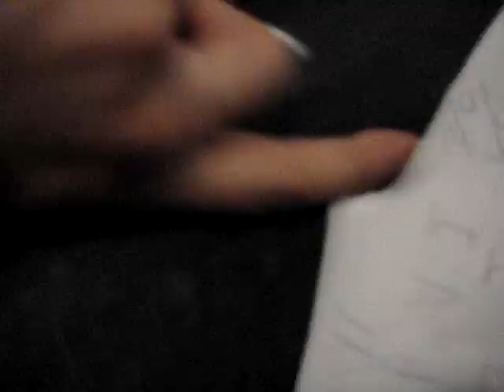Plasma tweeter audio modulated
A plasma tweeter made with a royer oscillator, audio modulated.